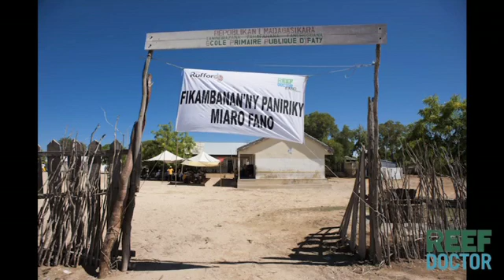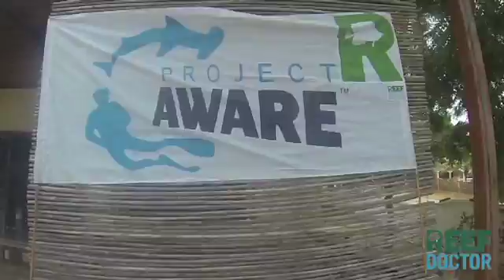ReefDoctor: What we do. - Marine Conservation in Madagascar.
ReefDoctor is a UK-based, nonprofit marine conservation organisation conducting coral reef research and implementing marine management, education and social development with local fishing communities in the Bay of Ranobe south-west Madagascar. A commitment to sustainable conservation and positive social development is at the heart of all our activities.

Learn more about our projects!

Produced and edited by Lucy Fisher and Scott Hadley - 2014.